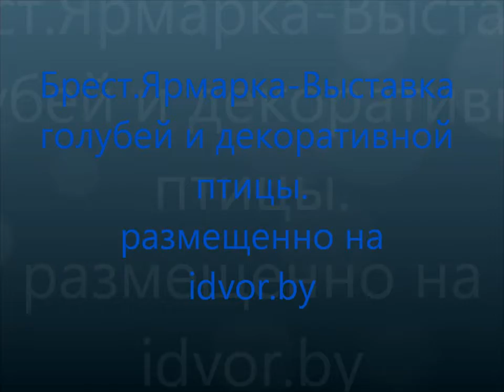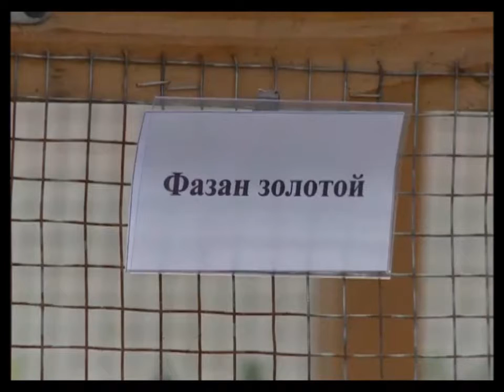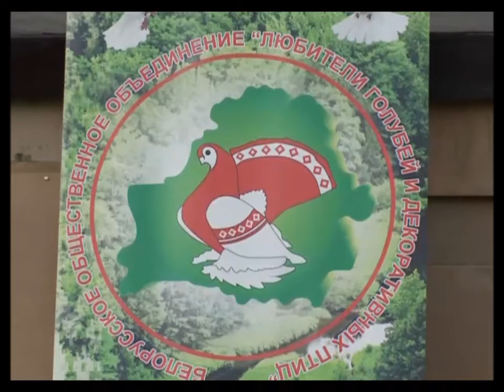Ярмарка-Выставка голубей и декоративной птицы.Брест.